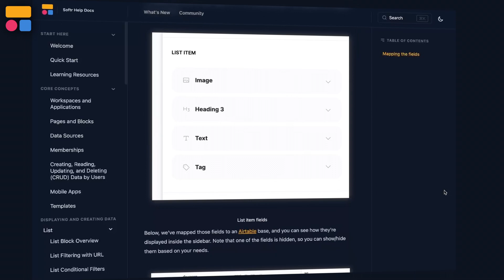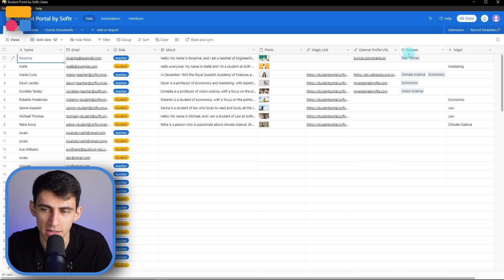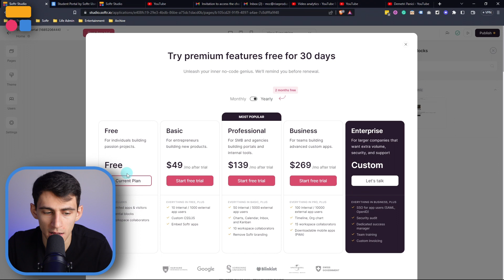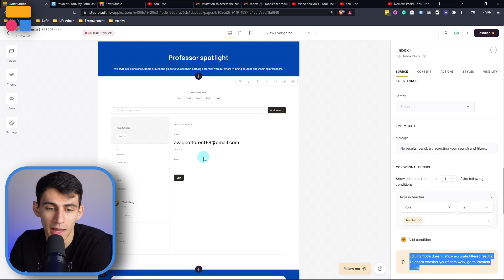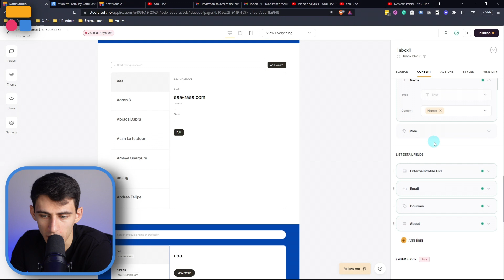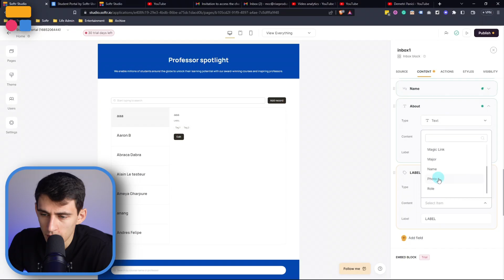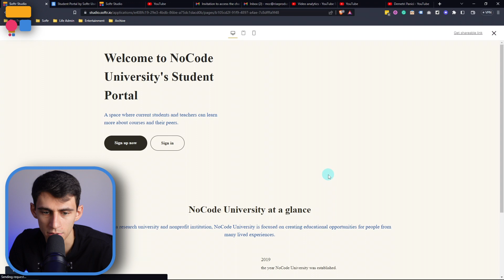Getting Started with Softr - The Inbox Block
Hey everyone! In this video, we show you how to use the inbox block feature in Softr. This feature works similarly to an email inbox layout, where you can select an item from the left sidebar and the details of the item are displayed dynamically in the window beside it. This is a great way to navigate longer list items without having to change context. We'll walk you through our free students portal template as an example, showing you how to recreate this setup.

Please, note that the feature is only available for Professional and Business users.

Softr is a platform used by over 100.000 teams, that enables everyone to build solutions for their business, without the need for development resources or writing a single line of code.